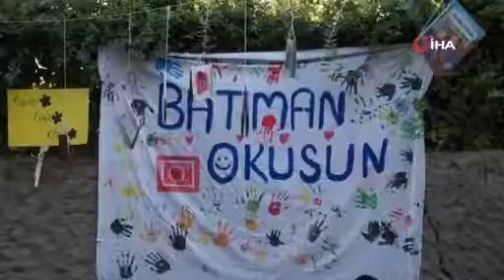Mahalleyi temizleyip kitap okudular